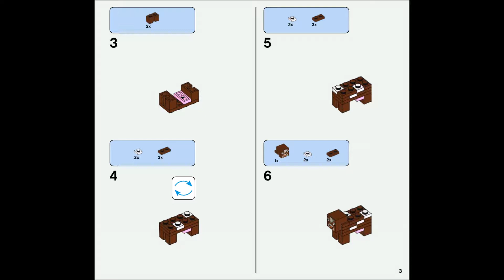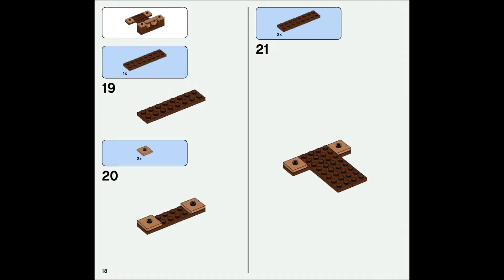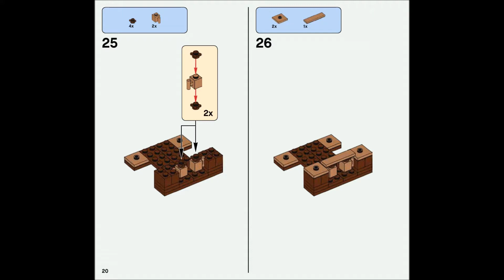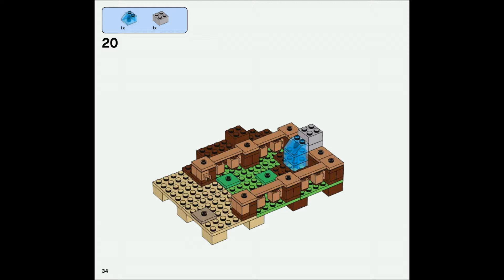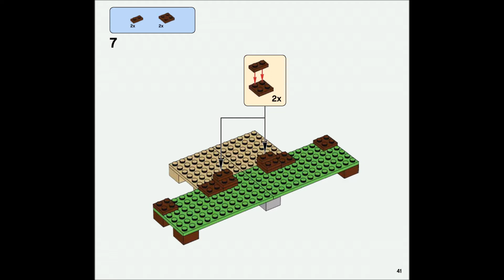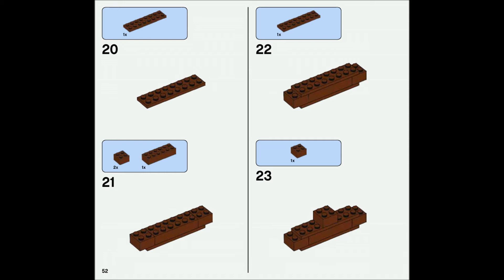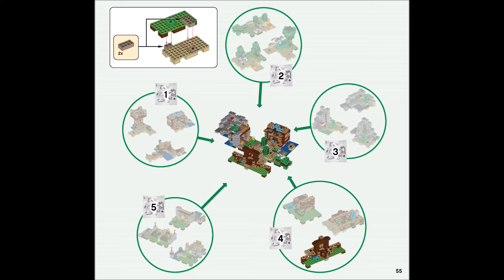LEGO Minecraft the Crafting Box 2.0 21135 Instructions DIY Book 4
Kids Have Endless Possibilities with the LEGO Minecraft Experience
Your child can build, rebuild and combine models with the LEGO Minecraft Crafting Box 2.0 set. Designed for imaginative players of the highly successful sandbox video game, this set features five brick bags, each with three alternative model configurations. Give Minecraft players a new challenge by bringing their game to life while taking a break from the screen. Easy to redesign and reconfigure, it will keep the creativity going for hours. It makes a perfect gift for Minecraft and LEGO building fans alike.